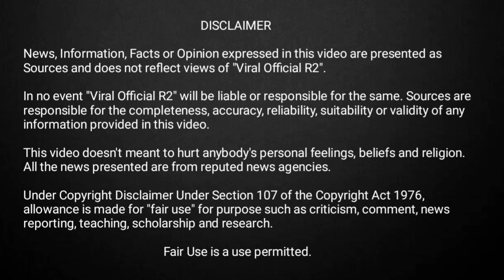Defence Update- New Tejas with Kaveri Engine, Romp-v ugv, Saras mk2 Production, WhAP 8×8 Upgrade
Headlines:-

1. Hyderabad Firm Developing Cutting-Edge Remotely Operated Mine Protected Vehicle

2. Hindustan Aeronautics likely to commence work on Saras MkII Aircraft

3. Ukraine President Zelenskyy hopes for India's presence at Swiss peace summit next week

4. DRDO and GTRE to Integrate Dry Kaveri Engine Derivative into LCA-Tejas Trainer Aircraft

5. DRDO's New Armor Tech Shields Wheeled Combat Vehicles

6. Veda Aeronautics Plans to Develop Drone Defense Interceptor Missile

7. J-20 near India border likely to test High-Altitude Aircraft Tech

8. Indian-Origin Astronaut Sunita Williams Flies To Space On Boeing Starliner

9. Ukraine President Zelenskyy hopes for India's presence at Swiss peace summit next week